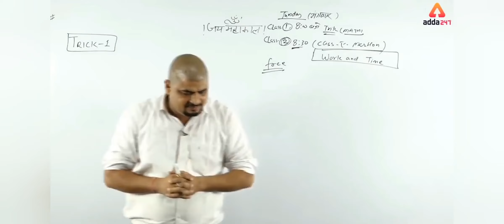✌️Dब्ब₹ BRDM VS M249⚡{G...🧬} OR-ओर-OR 😎इntroo🤫|| Mr KishanYT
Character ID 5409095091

Graphic-Colourful [Smooth+Extreme]

⚡Time pass Tags⚡